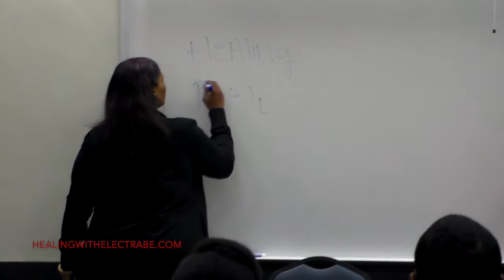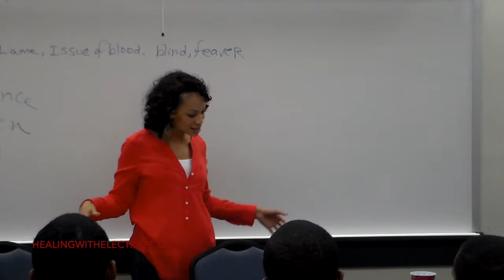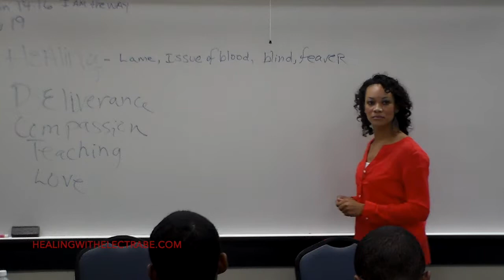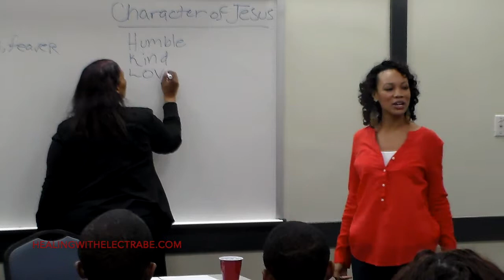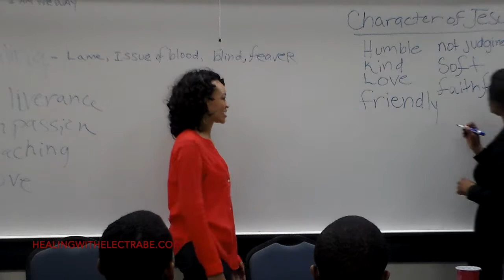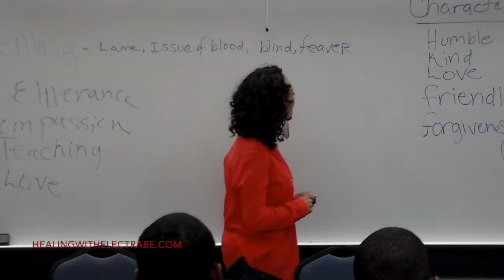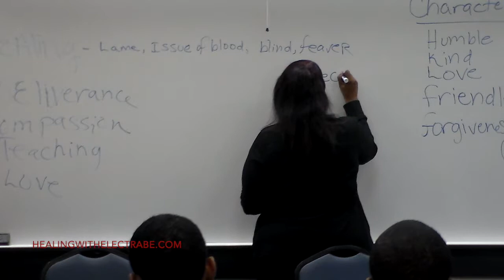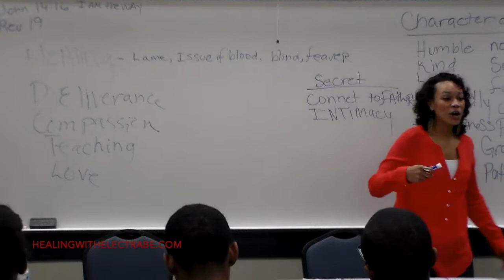Teaching On Physical Healing